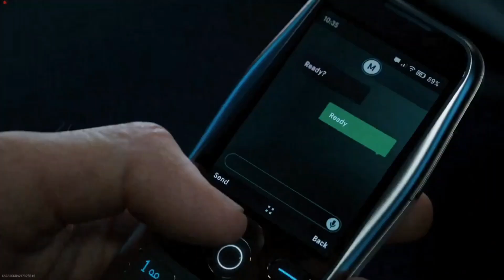Call of Duty: Modern Warfare II Shadow Compagny + Révélation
Cod Warzone 2.0 est disponible sur tous les plates-formes

Et une petite surprise à vous les gameurs